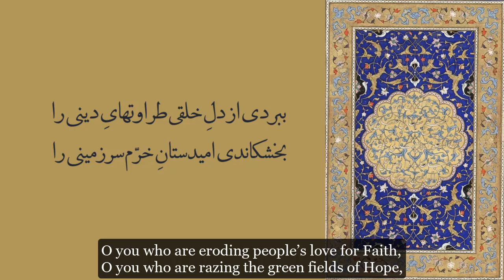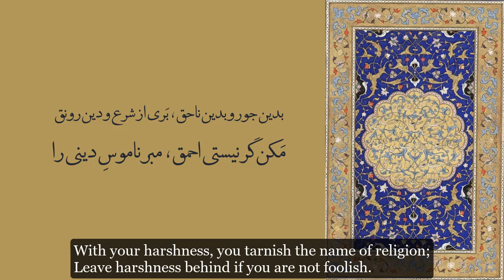در نکوهش شريعت‌شعاران مردم آزار، شعر از سینا عزت منش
در نکوهش شريعت‌شعاران مردم آزار
در نکوهش آنان که شریعت را بهانه‌ی آزردن مردمان کنند

متن کامل شعر

ببردی از دل خلقی طراوتهای دینی را
بخشکاندی امیدستان خرّم‌سرزمینی را

ز بس باطل که حق خواندی، ز بس حقها که پوشاندی
نمی‌یارم نکوهیدن دگر باطل‌گزینی را

عجب نبود چو نادانی گریزد از سلیمانی
چو در انگشت دیوی دید داوودی‌نگینی را

نگر در آه مظلومان، نگر در اشک محرومان
مکن عصیان مکن طغیان، رها کن خویش‌بینی را

نبینی عالمی گریان، «إذا المؤودةُ» گویان؟
به گوشَت ناید این افغان؟ نبینی این حزینی را؟

بدین جور و بدین ناحق، بَری از شرع و دین رونق
مکن گر نیستی احمق، مبر ناموس دینی را

جهان شد لطف را بنده، ز غلظت شد پراکنده
چو‌ شیرینست خوش دارند خلقی انگبینی را

چو ابراهیم‌رخساری، مکن نمرود‌کرداری
یزیدان را مکن یاری، شکن بتهای چینی را

امانت بود این مسند، نگر خلقی که می‌پرسد
که می‌یابد خیانتها، نمی‌یابد امینی را

الا عزت چو خاموشی، چو ساغر از درون جوشی
دل پردرد کم دارد سرِ حرف‌آفرینی را

شعر از سینا عزت منش